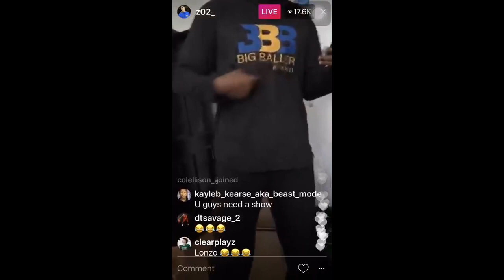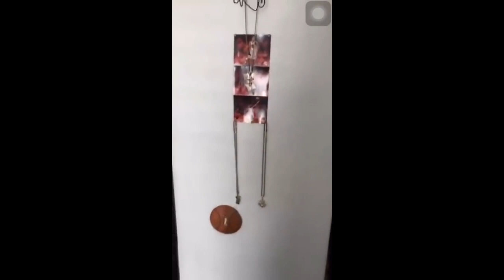LaMelo Ball INSTAGRAM LIVE